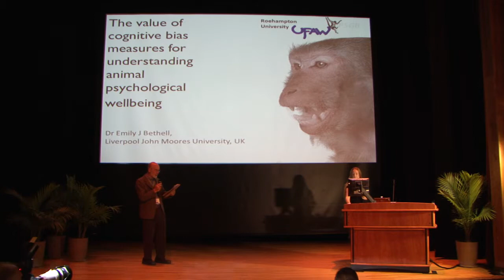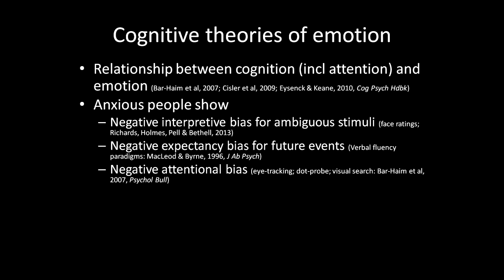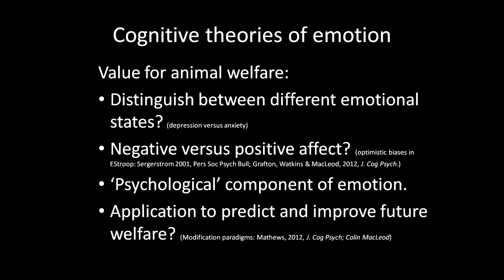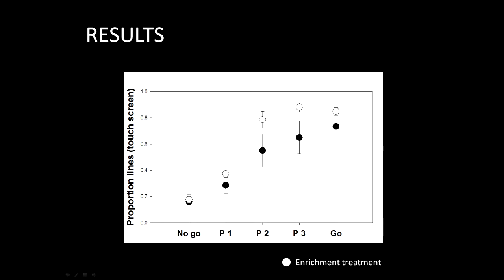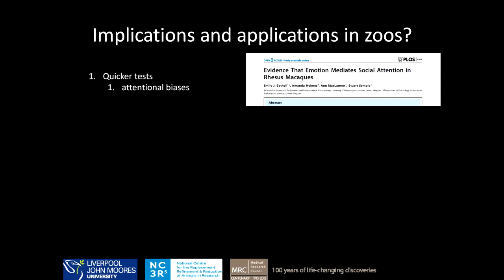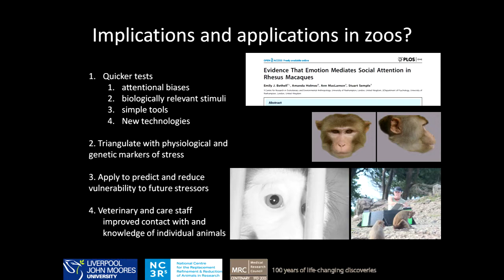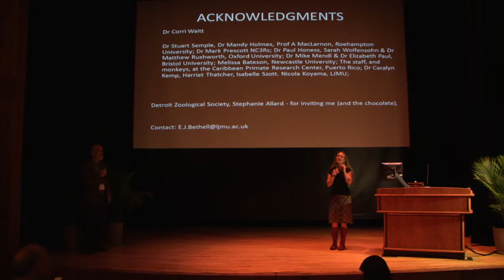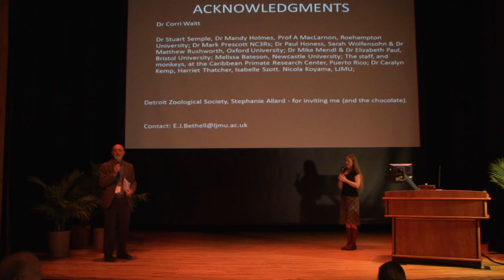Emily Bethell - Advancing Animal Welfare Science and Policy 2014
Emily Bethell's 2014 presentation - The Value of Cognitive Bias Measures for Understanding Animal Psychological Wellbeing

Advancing Animal Welfare Science and Policy Symposium | November 21-22, 2014